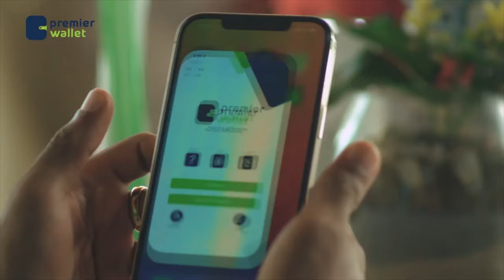Madaxweyne Xasan Sheekh oo afar qodob uga digay madaxda dawlad goboleedyada dalka